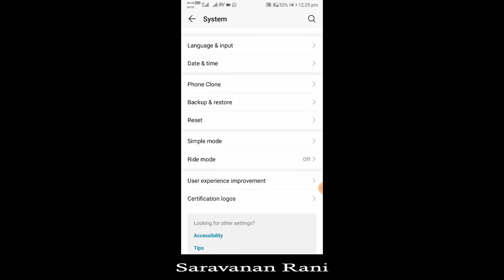how to enable debugging on android | tamil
Enable the Developer and usb debugging option